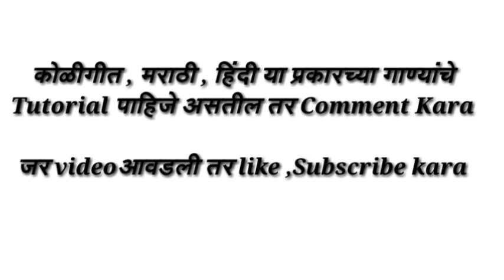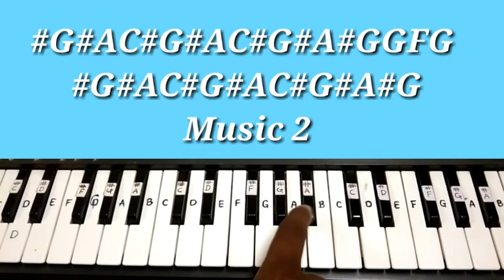Pahile bhavari vs ghe ghe sai dora saong | singer Dravesh patil | Piano Tutorial | Piano Notes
Singer Dravesh patil